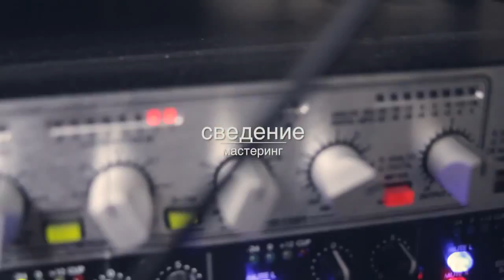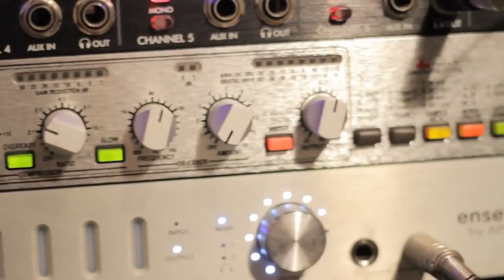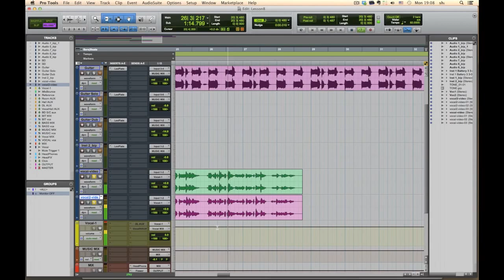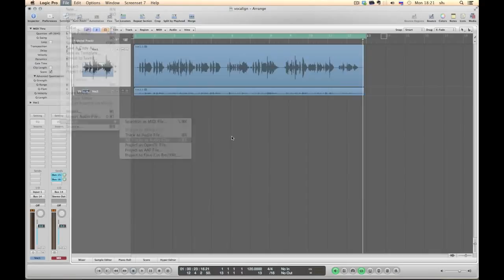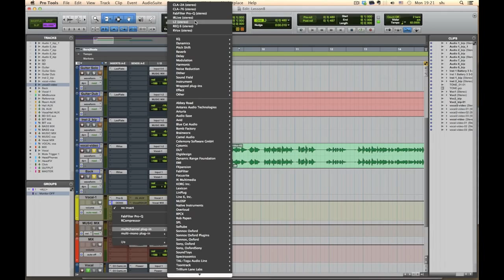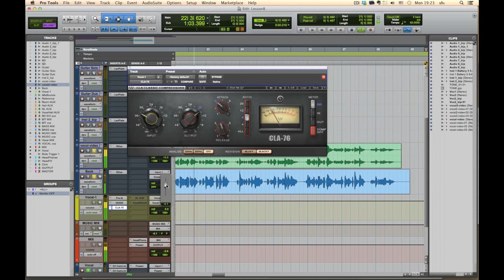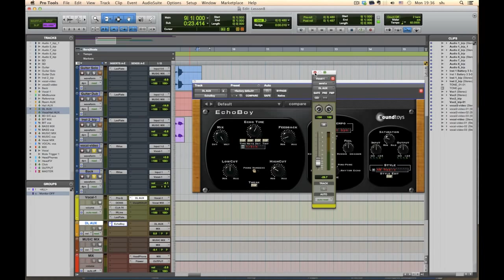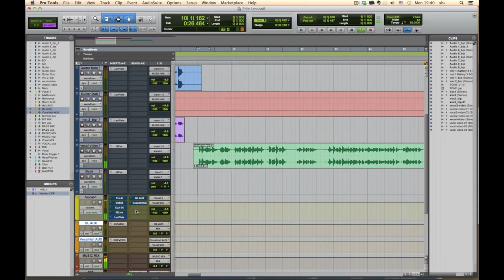Обработка вокала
Сообщество музыкантов и DJ! Каталог бесплатных программ.
Скачивайте программы и VST-плагины бесплатно, читайте статьи, новости, загружайте свою музыку, слушайте и качайте лучшие треки.